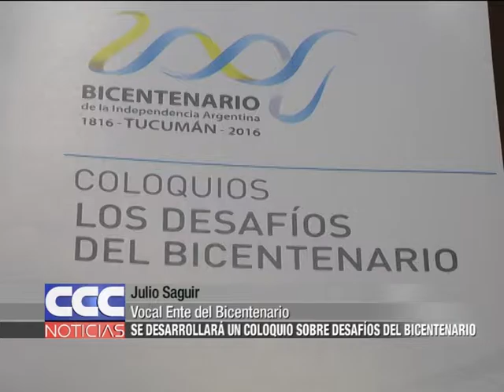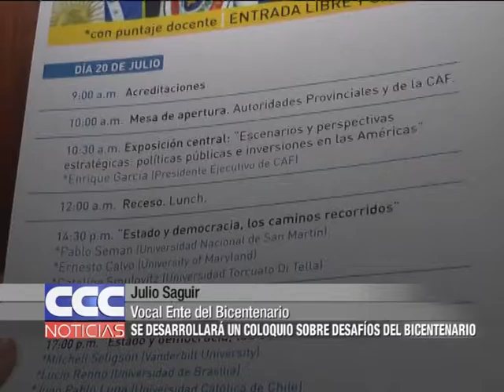Julio Saguir Se desarrollará un coloquio sobre Desafíos del Bicentenario